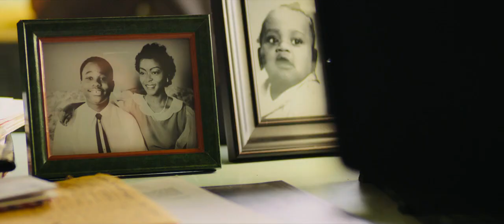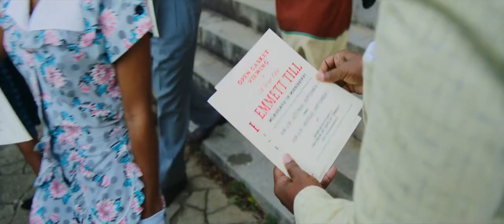el crimen que lo cambió todo Till Tráiler